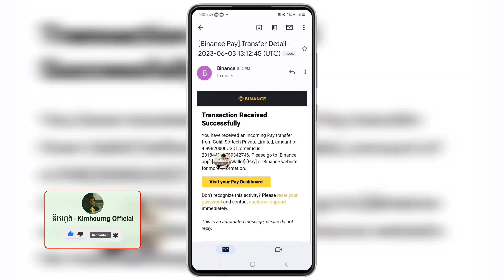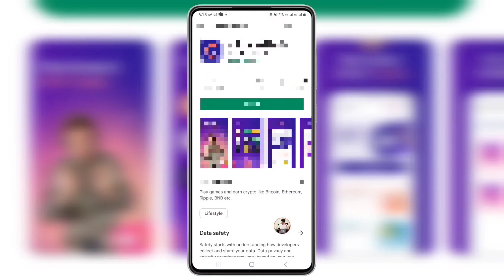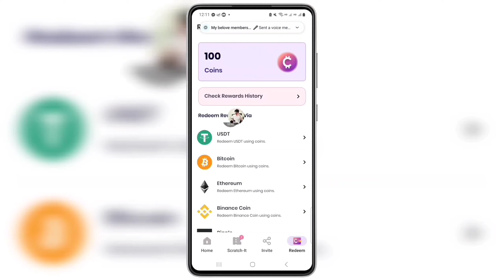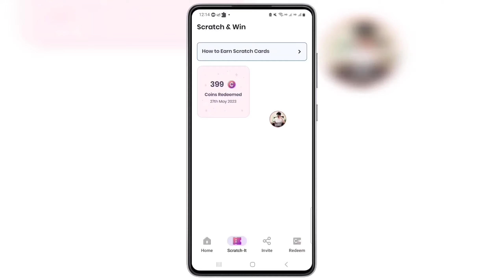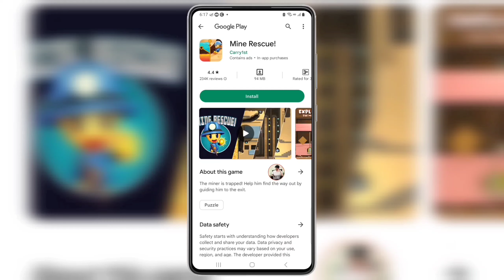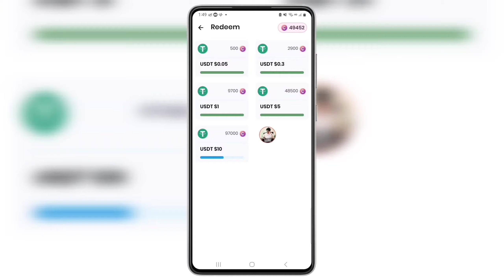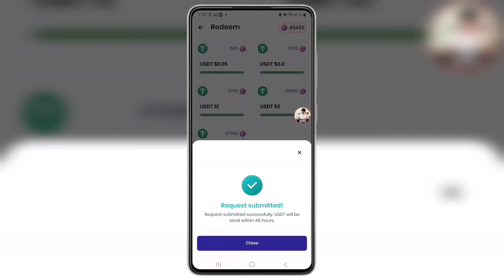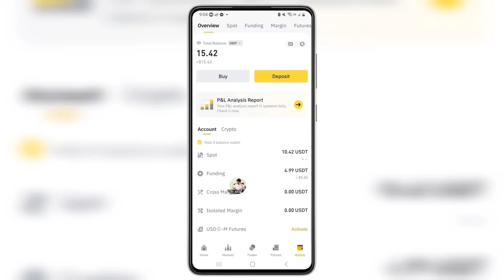ដកលុយបាន ១០០% គ្រាន់តែលេងហ្គេម || mCrypto Payment Proof || របៀបដកលុយពី mCrypto